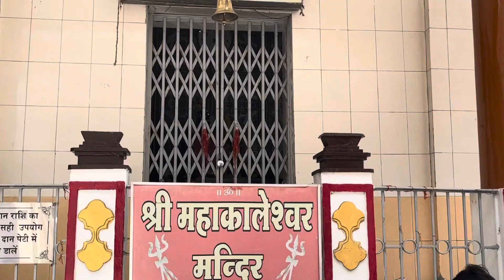||खजराना गणेश मंदिर|| Khajrana Ganesh Mandir, Indore( Madhya Pradesh)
3 hr 43 min (186.4 km)